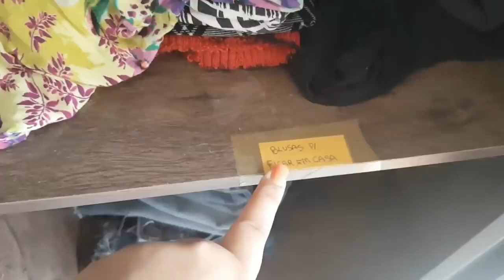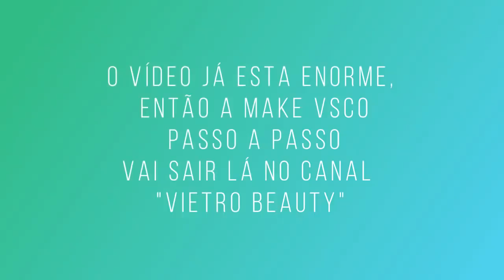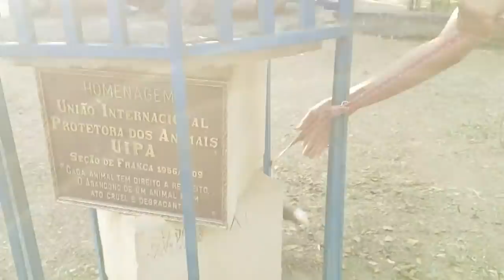Me TRANSFORMANDO em VSCO Girl *GORDA-OBESA*